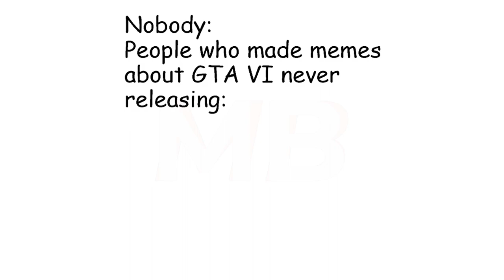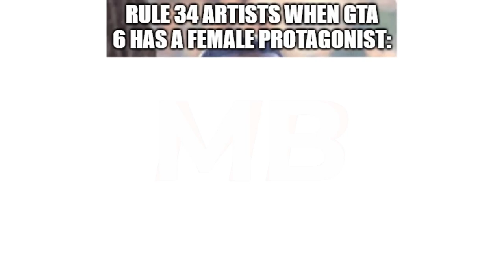GTA VI Memes | #157 + #158 | January | Funny | Comedy